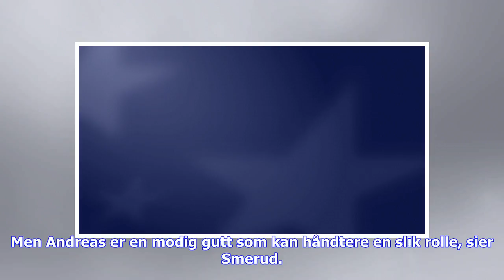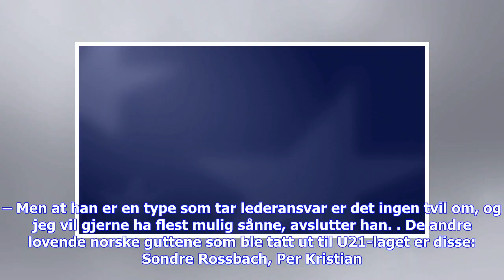Siste nytt | U21-landslagssjef om Stabæk-kapteinen: – Vil ha flest mulig sånne typer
OSLO/ULLEVAAL (Eurosport.no): 21 år gamle Andreas Hanche-Olsen tok foran 2018-sesongen over kapteinsbindet etter Stabæk-legenden Morten Morisbak Skjønsberg. – Å være kaptein for klubben som jeg har vært supporter av siden jeg var fem år gammel er selvsagt en stor ære for meg, sa Hanche-Olsen til Eurosport.no da kapteinvalget ble tatt tidligere i år. Stabæk-trener Toni Ordinas begynnet valget av Hanche-Olsen med at han er en kriger som setter laget foran alt annet. Les også: Ajer kan løse Lagerbä...